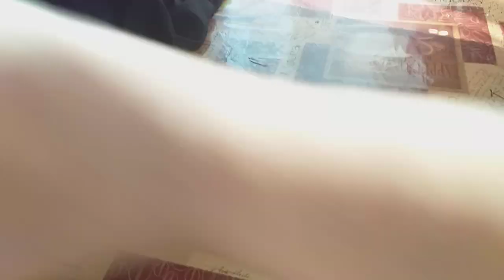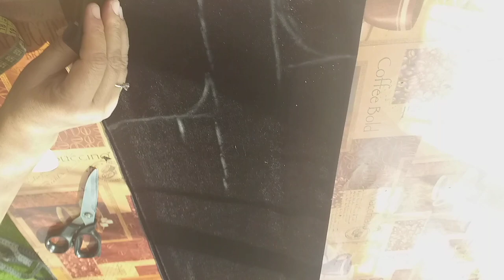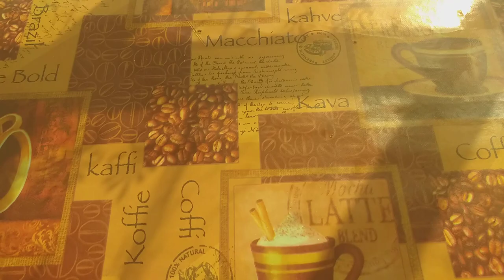Vlog/Novruz#Таджикиская нацианалная платя для девочек!Куртаи милли!Чакан!